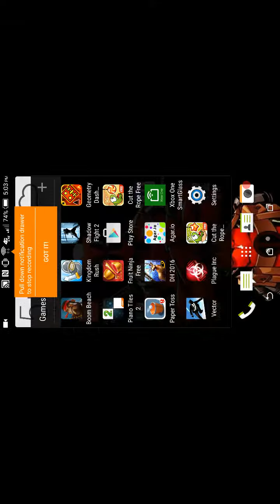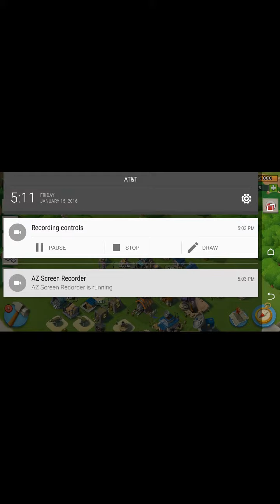Mega crab rises !!!!!!!!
Sorry it is small